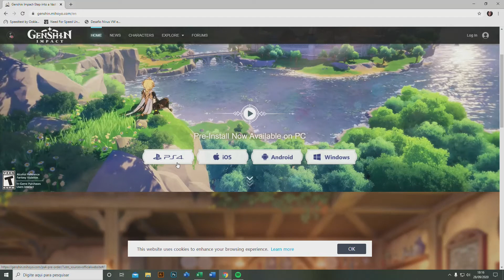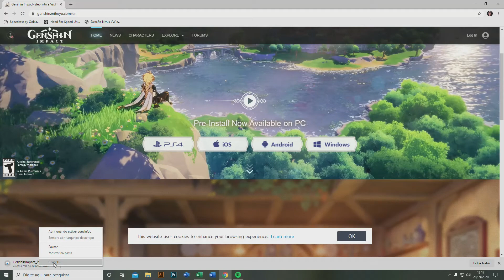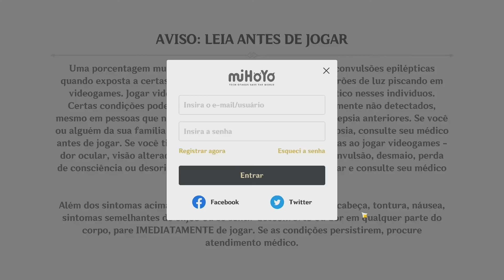COMO BAIXAR E INSTALAR GENSHIN IMPACT - JOGO GRATUITO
Fala galera beleza, joguinho gratuito pra alegria de geral!

Requisitos para jogar Genshin Impact:

– Requisitos recomendados:

Sistema operacional: Windows 7 SP1 64 bits, Windows 8.1 64 bits ou Windows 10 64 bits.
Processador: semelhante ao Intel Core i7 ou superior
RAM: 16 GB
Placa de vídeo: NVIDIA® GeForce® GTX 1060 6 GB ou melhor, versão DirectX: DirectX 11
Armazenamento: certifique-se de ter 30 GB de espaço de armazenamento

– Requisitos mínimos:

Processador: Intel Core i5 ou similar
RAM: 8 GB
Placa de vídeo: NVIDIA® GeForce® GT 1030, versão DirectX: DirectX 11